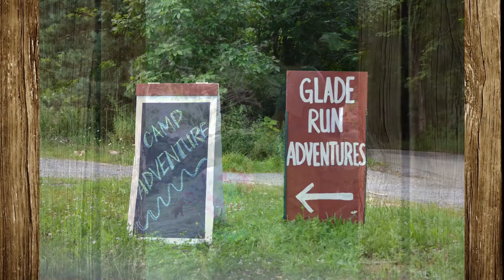Glade Run Adventures Camp 2015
Specialized Adventures Camp is designed for campers with autism spectrum disorders located at Glade Run in Zelienople, PA.  Here is a slideshow that highlights campers' experiences in 2015